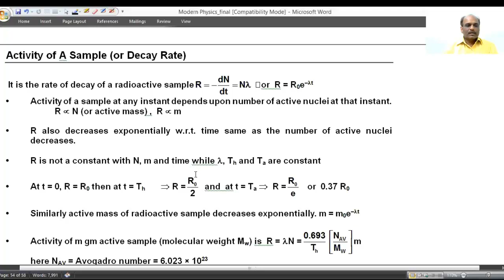4.Modern Physics-Radioactivity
Radioactivity